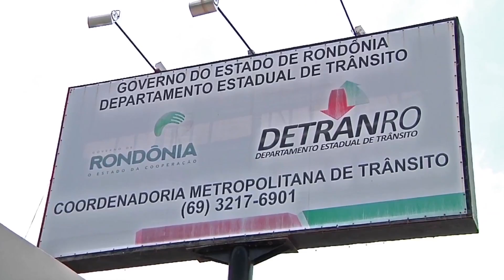Falhas no novo sistema implantado pelo Detran-RO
Embora não sejam contra o sistema, os representantes das autoescolas reclamam das falhas do novo sistema implantado pelo Detran Rondônia.